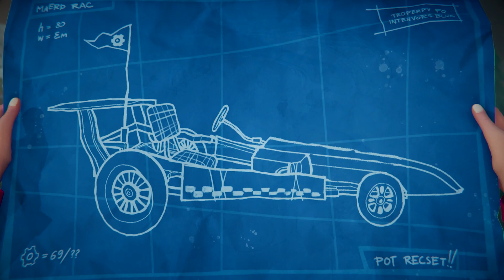Hello Engineer Announcement Trailer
Hello Engineer is a multiplayer machinary-construction game set in the Hello Neighbor universe for up to 4 players! Scavenge, craft and overcome challenges in the bizarre world of a mysterious amusement park. Put together incredible machines built of scrap, and challenge your creepy Neighbor and his evil bots. Roll, fly or bounce your way to victory; any machine that gets the job done is a successful design!